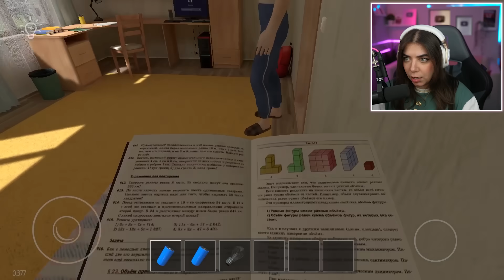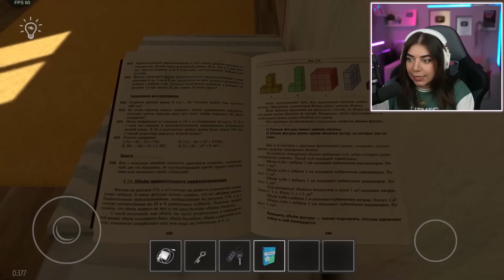school boy - المدرسة الشريرة رسبتني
❤️ شكرا على 3 مليون متابع ❤️

 الحمد لله دائما وأبدا ❤️